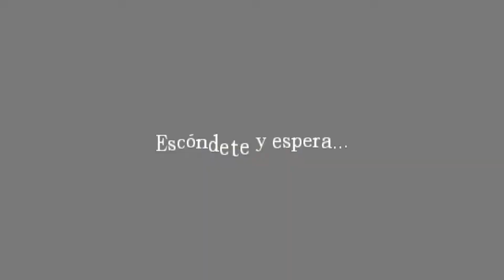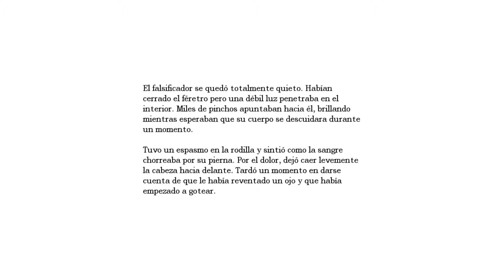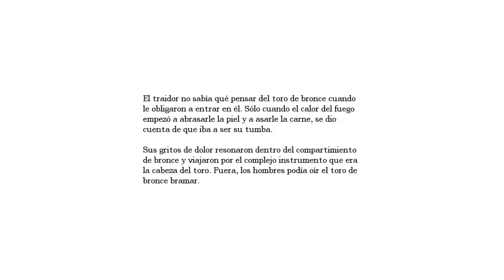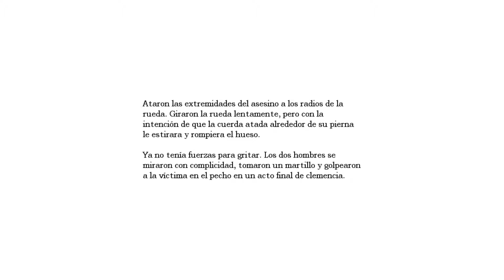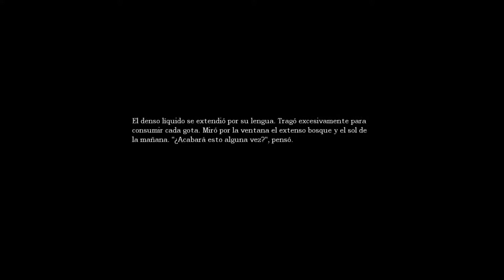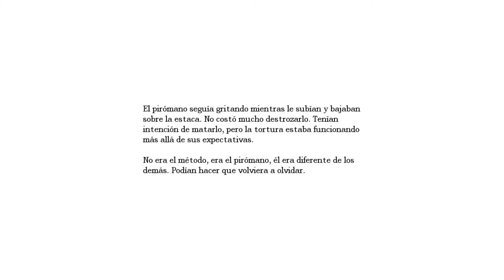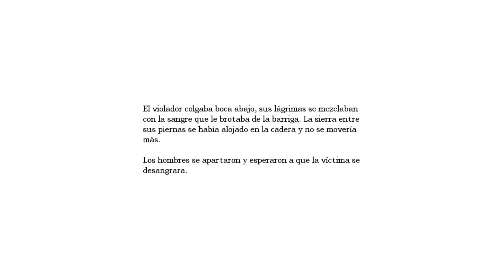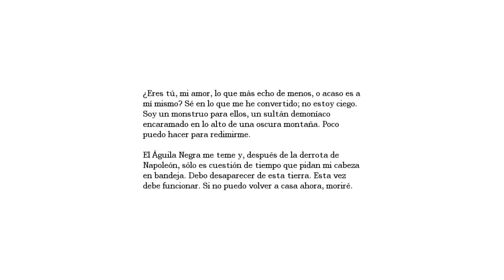Amnesia - EP 8: El seductor Agrippa y trozos del orbe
Hola mozalbetes! :)
Terror psicólogico... un monstruo que te persigue... y, sobre todo, la imposibilidad de defenderte. Amnesia (de los creadores de la saga Penunmbra) sentó las bases de lo que sería toda una nueva generación de juegos de terror. Un miedo atmosférico, que te oprime, y con algún sustito que otro. Este juego de 2011 es ya todo un clásico del geénero.